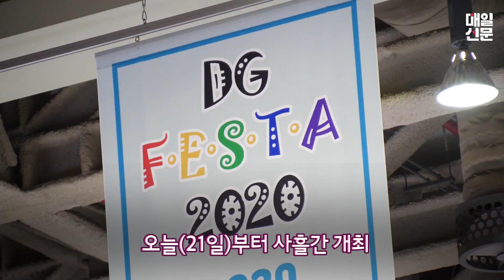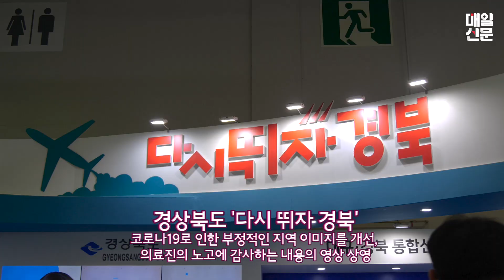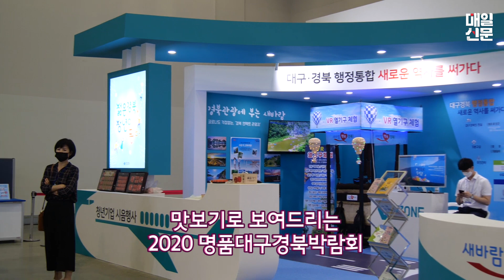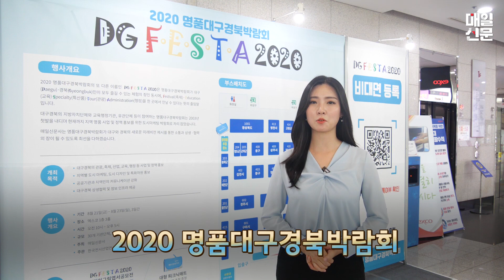2020 명품대구경북박람회 '21~23일, 대구 엑스코' 개최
대구(Daegu)와 경북(Gyeongbuk) 주민 모두가 즐길 수 있는 축제(Festival)이면서, 교육(Education)과 특산품(Specialty), 관광(Tour), 행정(Administration) 등을 한 자리에서 만날 수 있는 '2020 명품대구경북박람회'가 21일(금)부터 22일(토), 23일(일) 3일에 걸쳐 대구 엑스코에서 열린다.

매일신문사가 주최하는 올해 행사의 부제는 'DG F·E·S·T·A 2020'로 정했고, 특히 대구경북이 극복한 코로나19와 관련한 전시와 행사가 함께 마련되어 눈길을 끌고 있다.

대구경북의 지방자치단체와 교육행정기관 및 다양한 기관단체들이 참여하는 명품대구경북박람회는 2003년 첫 출발한 이후, 대구경북의 관광과 축제, 산업, 교육, 행정 등 지역 사업과 정책을 홍보하는 행사로 자리 매김했다.

명품대구경북박람회는 또 각 시·군·구별 도시 마케팅과 상생 협력의 기회도 제공함으로써 대구경북 시도민의 관점에서 상생발전에 큰 디딤돌 역할을 해왔다.

올해 행사는 모두 30개 기관이 참여해 138개 부스를 마련했고, 각 지역별 정책 소개부터 먹을거리, 특산물, 볼거리, 체험 프로그램 등에 이르기까지 다양한 콘텐츠로 시도민들을 맞이하고 있다.

코로나19 1차 대유행으로 큰 위기를 겪었던 대구시는 부스의 주제를 'Again 대구!'로 결정, 코로나19를 극복한 대구의 역량을 소개하면서 눈길을 끌고 있다. 대구 달서구는 쿨링 천 마스크 1천 장을 현장에서 무료로 나눠주고, 청송군은 '공룡 마스크 걸이'를 만드는 체험을 현장에서 제공한다.

경상북도는 '다시 뛰자 경북'을 주제로 삼았다. 안심·청정과 경제 살리기, 미래 도약 등의 방향을 담은 정책을 소개하고 있다. 특히 코로나19 극복에 애쓴 의료진의 노고에 감사하는 내용의 영상을 상영하면서 관람객들을 뭉클하게 하고 있다.

군위군은 대추 제품을 20% 할인된 가격에 판매하고, 고령군은 희망캘리그라피 엽서를 증정한다. 경산시는 글루앤코 시트마스크팩 1천 장을, 안동시는 애니메이션 캐릭터인 '엄마까투리' 장바구니를 각각 나눠준다.

올해의 특별 이벤트로는 DG F·E·S·T·A 2020 어린이 그림엽서 공모전 시상식과 수상작 전시회가 열리고 있다.

행사 기간 매일 전시장 관람객 중 300명을 추첨해 나들이 때 사용할 수 있는 대형 매트를 선물한다.